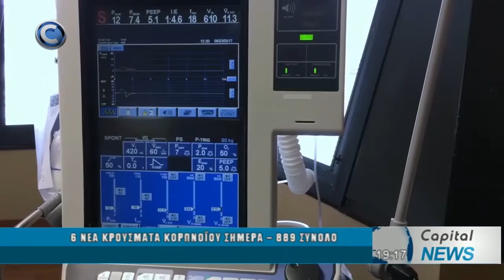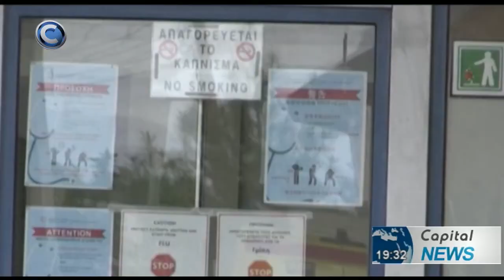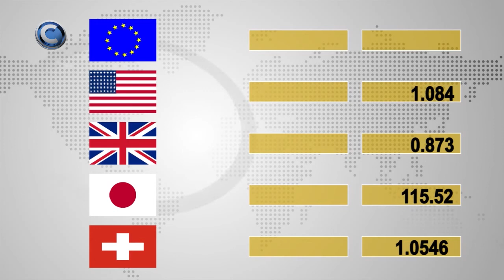ΚΕΝΤΡΙΚΟ ΔΕΛΤΙΟ ΕΙΔΗΣΕΩΝ 07/ 05/ 20